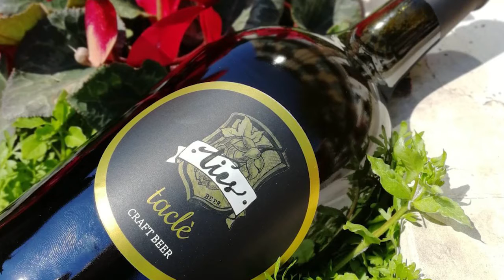Valentina Russo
Illustrazione progetto